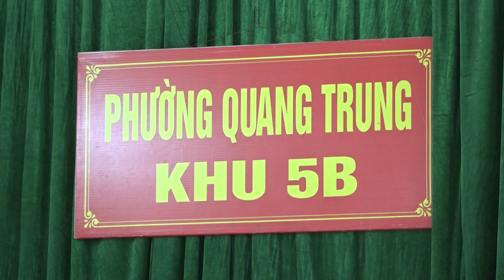Chủ tịch UBND thành phố dự Ngày hội Đại đoàn kết toàn dân tộc tại Khu 5B, phường Quang Trung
Ngày 12/11, đồng chí Phạm Tuấn Đạt, Phó Bí thư Thành ủy, Chủ tịch UBND thành phố đã về dự Ngày hội Đại đoàn kết toàn dân tộc tại Khu 5B, phường Quang Trung. Cùng dự có đồng chí Nguyễn Trung Hải, Uỷ viên BTV, Chủ nhiệm Ủy ban Kiểm tra Thành ủy; lãnh đạo Đảng ủy, HĐND, UBND, Uỷ ban MTTQ phường Quang Trung và đông đảo Nhân dân tại địa phương.